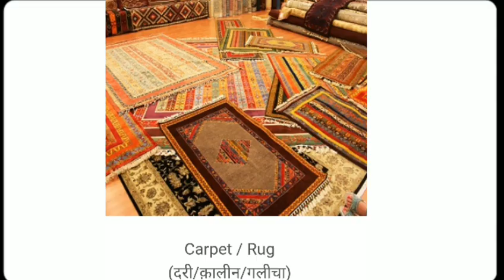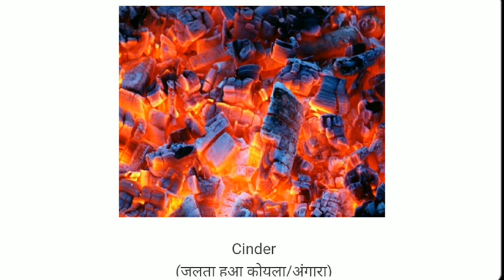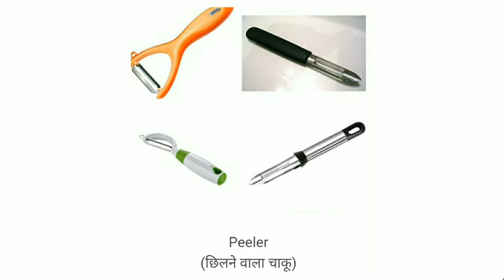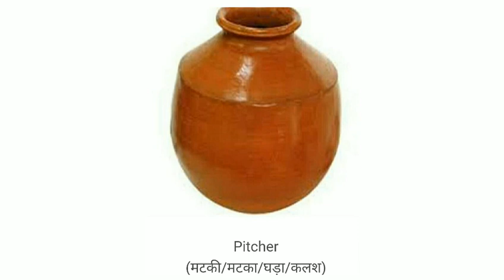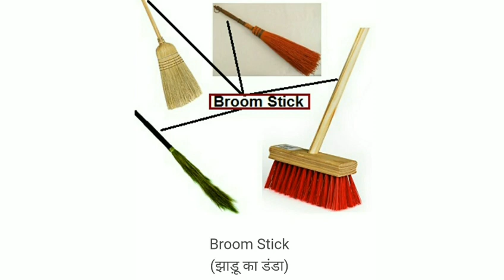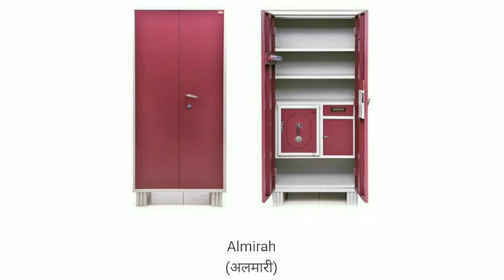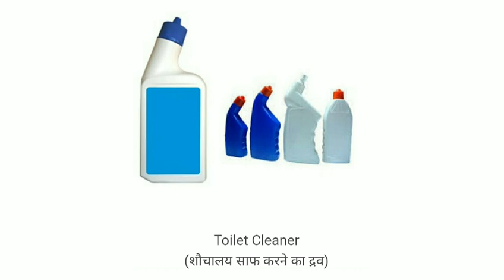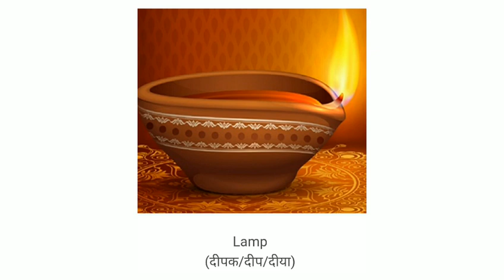Domestic articles //घरेलू सामान in English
Domestic articles in english
If you like my video plz share and like